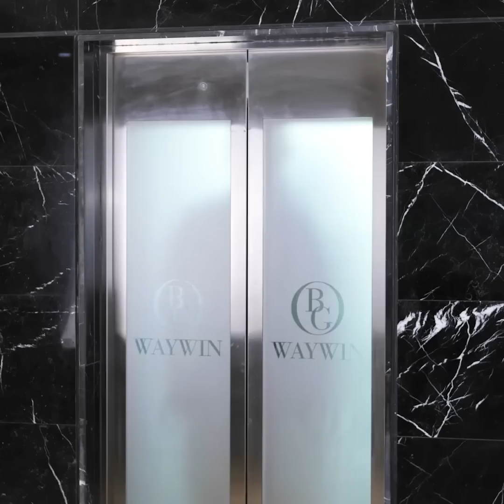Funny Life Hacks to Avoid Awkward Situations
TIMESTAMPS:
00:01 How to remove hair from your armpits
02:12 Quick clothing transformations
04:29 Genius girly life hacks
06:28 How to remove stains
09:06 Basic etiquette rules
Awkward situations can be uncomfortable and embarrassing, but they happen to everyone. In this video, we'll share some easy and practical tips to help you avoid awkward situations in your daily life. From simple communication techniques to body language cues, we'll show you how to navigate social situations with ease and confidence. Whether you're at work, school, or out with friends, these tips will help you avoid those cringe-worthy moments and make a positive impression on those around you. So, sit back, relax, and let's dive into the world of avoiding awkward situations!